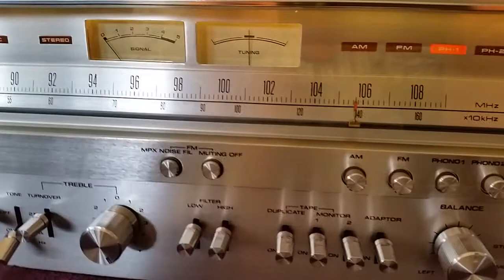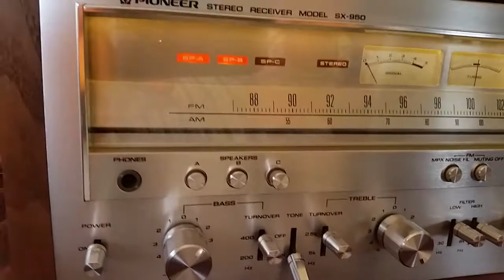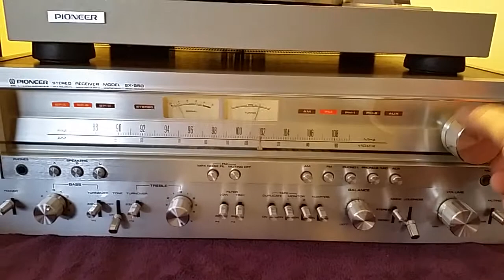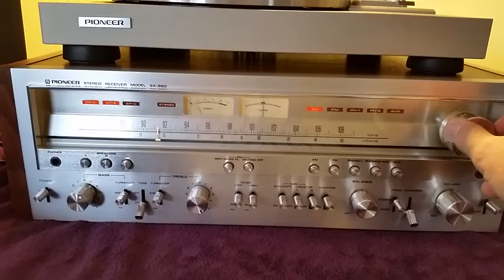Vintage Pioneer SX-950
Exile-Kiss You All Over